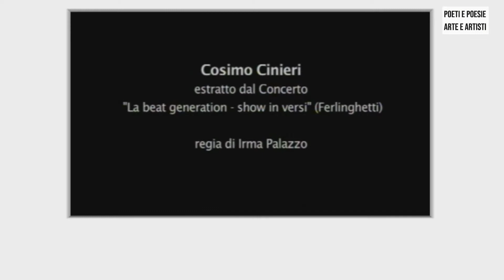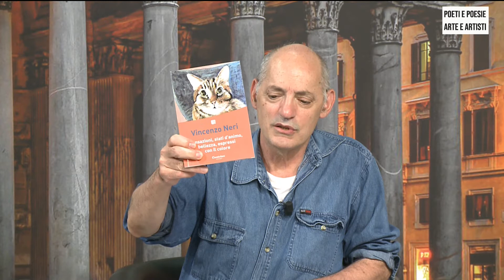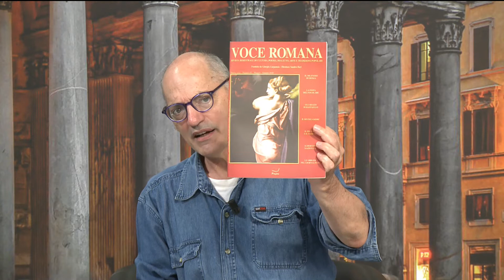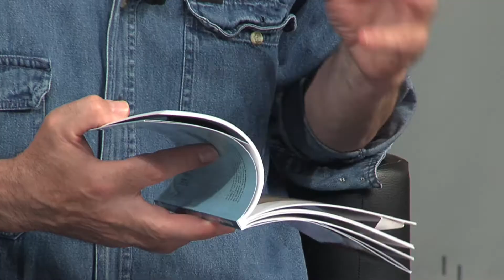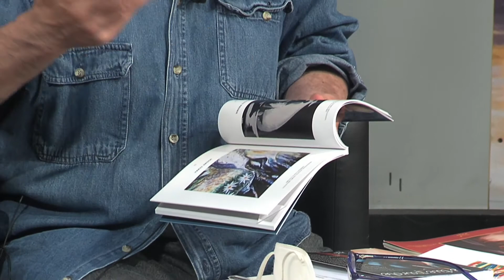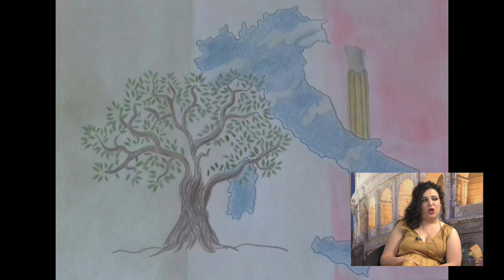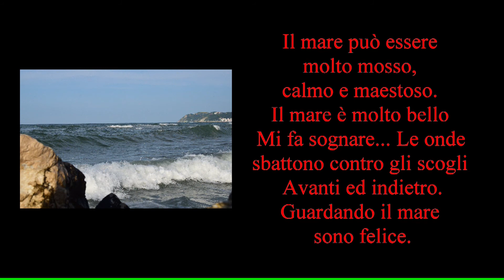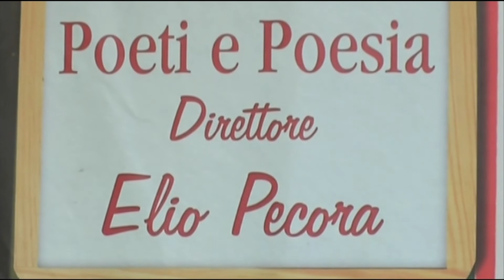POETI E POESIA PT40 02 07 20 registrata 24 giugno 2020